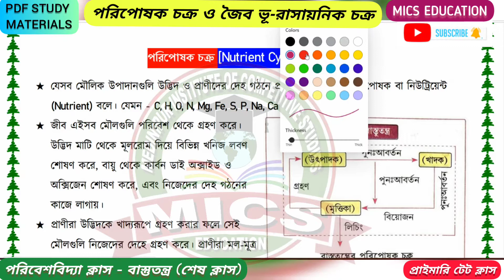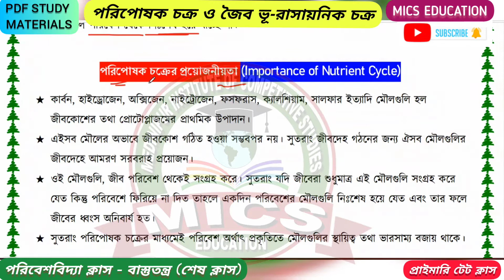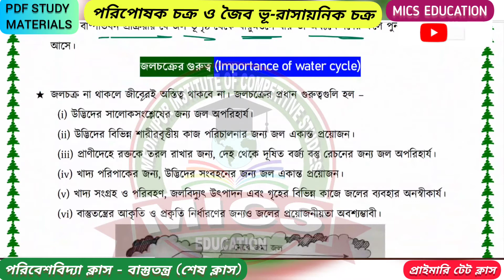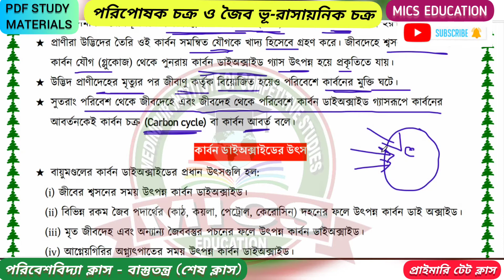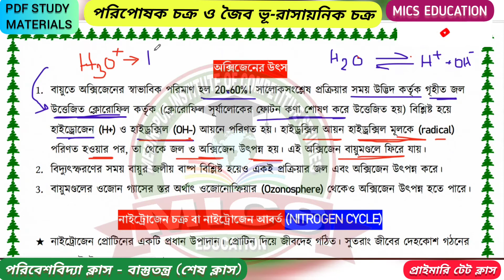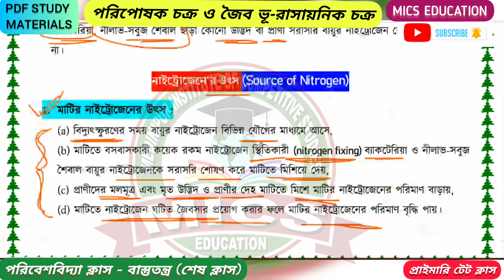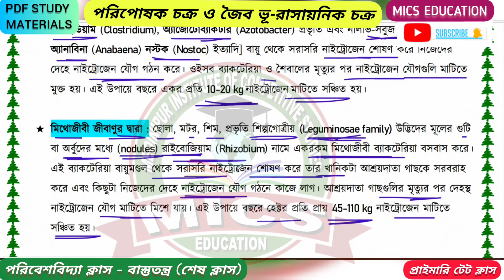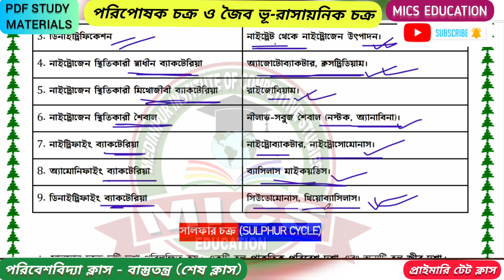পরিপোষক চক্র ও জৈব ভূ রাসায়নিক চক্র, পরিবেশ বিদ্যা, প্রাইমারি টেট ও CTET by Abhijit Sir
এখানে আমরা প্রতি সপ্তাহে অনলাইন মকটেস্ট নেওয়া হয় এবং প্রতিমাসে মাসিক মকটেস্ট নেওয়া হয়।

Course Details :
কোর্সের বিবরণ

1. WBCS + GENERAL COMBINED

2. GENERAL COMBINED (including RAIL, BANK, PSC, SSC examination)

3. PRIMARY  AND HIGHER SECONDARY TET & C-TET (Central TET Examination)